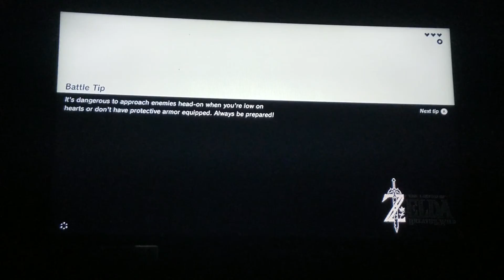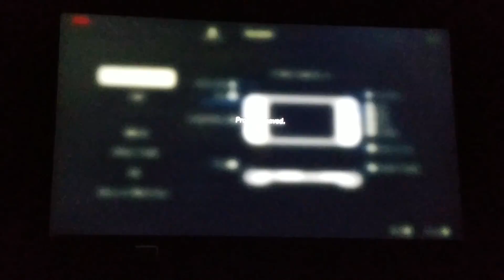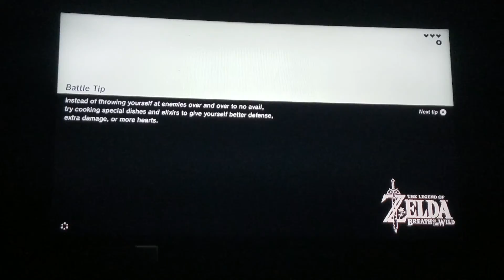The Legend of Zelda: Breath of the Wild Episode 2: The Scary Blue Monster